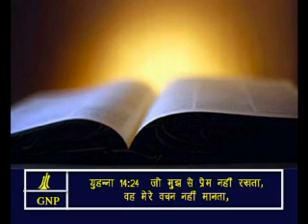John - 14 Hindi Picture Bible